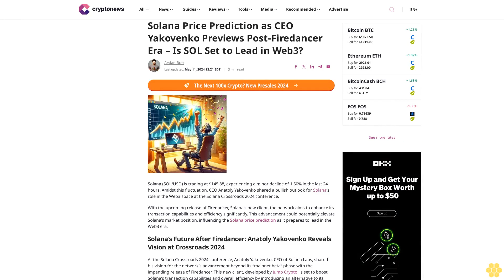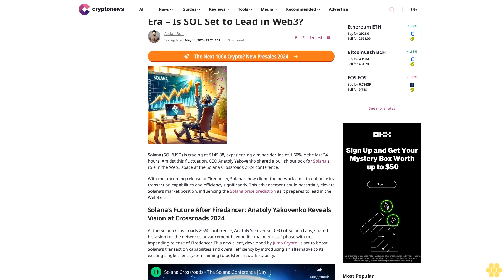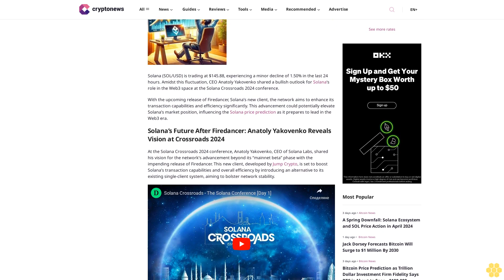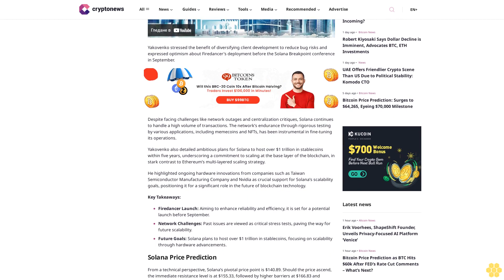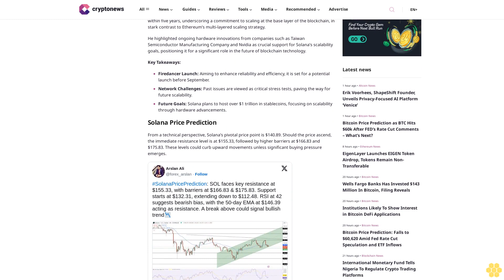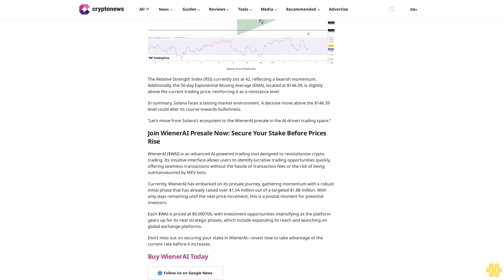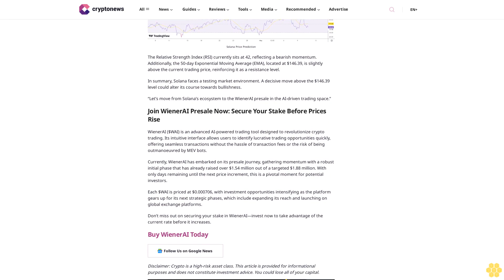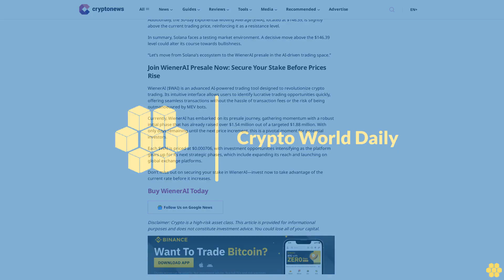Solana Price Prediction as CEO Yakovenko Previews Post-Firedancer Era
Arslan Butt

Solana (SOL/USD) is trading at $145.88, experiencing a minor decline of 1.50% in the last 24 hours. Amidst this fluctuation, CEO Anatoly Yakovenko shared a bullish outlook for Solana‘s role in the Web3 space at the Solana Crossroads 2024 conference.

With the upcoming release of Firedancer, Solana’s new client, the network aims to enhance its transaction capabilities and efficiency significantly. This advancement could potentially elevate Solana’s market position, influencing the Solana price prediction as it prepares to lead in the Web3 era.

Solana’s Future After Firedancer: Anatoly Yakovenko Reveals Vision at Crossroads 2024.

At the Solana Crossroads 2024 conference, Anatoly Yakovenko, CEO of Solana Labs, shared his vision for the network’s advancement beyond its “mainnet beta” phase with the impending release of Firedancer. This new client, developed by Jump Crypto, is set to boost Solana’s transaction capabilities and overall efficiency by introducing an alternative to its existing single-client system, aiming to bolster network stability.

Yakovenko stressed the benefit of diversifying client development to reduce bug risks and expressed optimism about Firedancer’s deployment before the Solana Breakpoint conference in September.

Despite facing challenges like network outages and centralization critiques, Solana continues to handle a high volume of transactions. The network’s endurance through rigorous testing by various applications, including memecoins and NFTs, has been instrumental in fine-tuning its operations.

Yakovenko also detailed ambitious plans for Solana to host over $1 trillion in stablecoins within five years, underscoring a commitment to scaling at the base layer of the blockchain, in stark contrast to Ethereum’s multi-layered scaling strategy.

He highlighted ongoing hardware innovations from companies such as Taiwan Semiconductor Manufacturing Company and Nvidia as crucial support for Solana’s scalability goals, positioning it for a significant role in the future of blockchain technology.

Key Takeaways:

Firedancer Launch: Aiming to enhance reliability and efficiency, it is set for a potential launch before September.

Network Challenges: Past issues are viewed as critical...